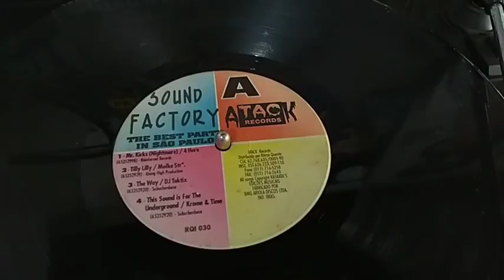Sound Factory - The Best Party In São Paulo By 12 Inches Brasil